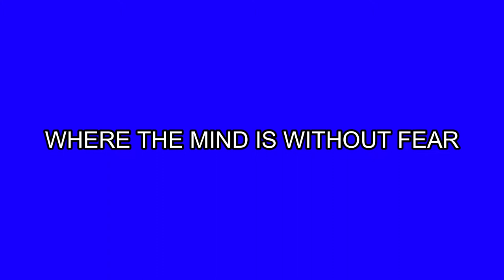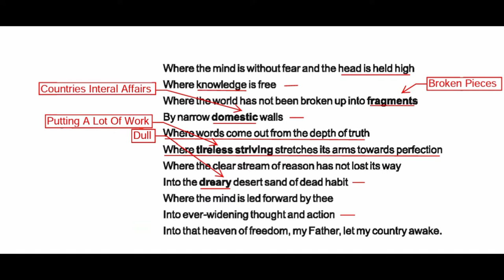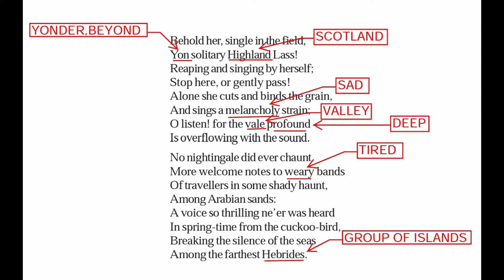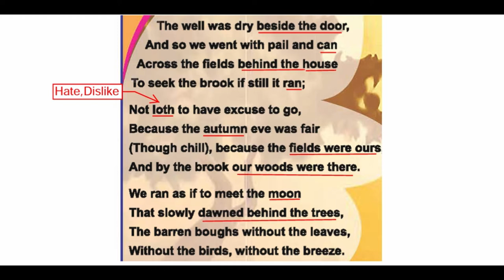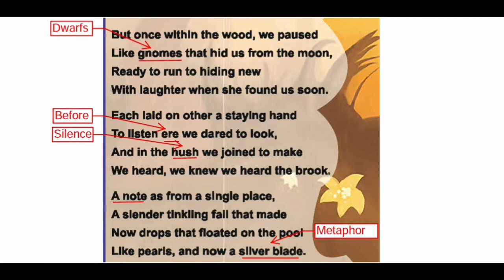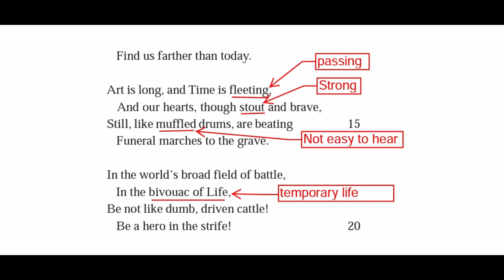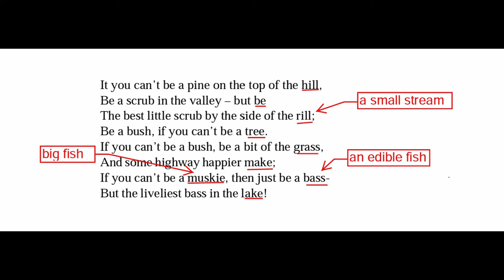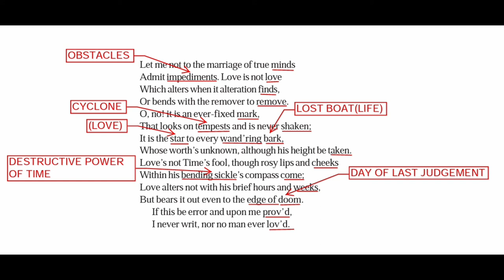PART B(03)--TNPSC GEN.ENGLISH--SYLLABUS(TOPIC)WISE IN TAMIL/ENGLISH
PART B LITERATURE
TOPIC NO 03-   Important lines from Poems